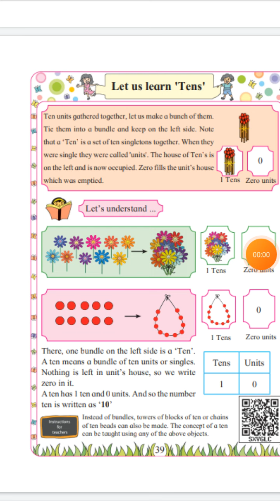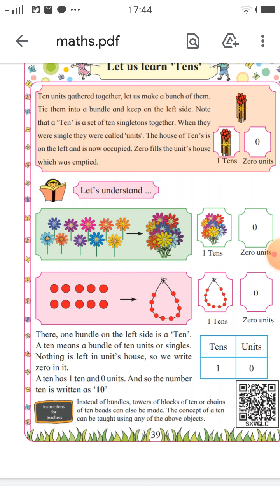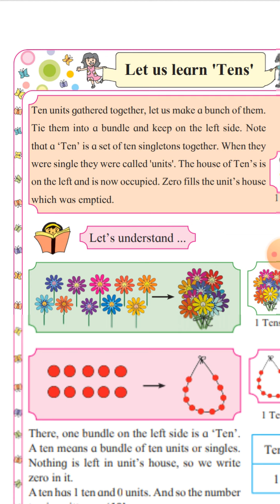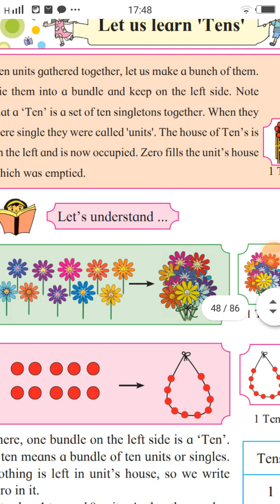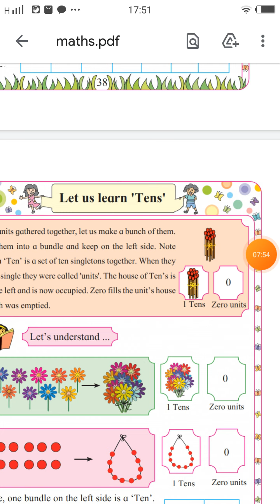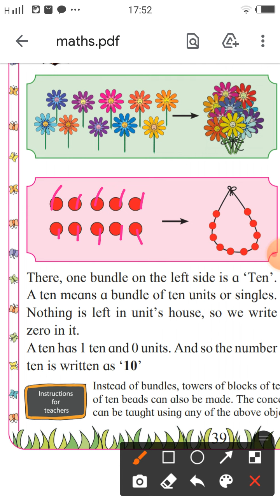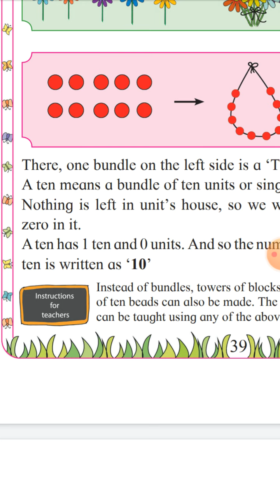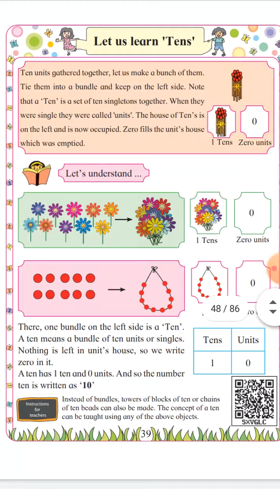LET US LEARN “ TENS ”